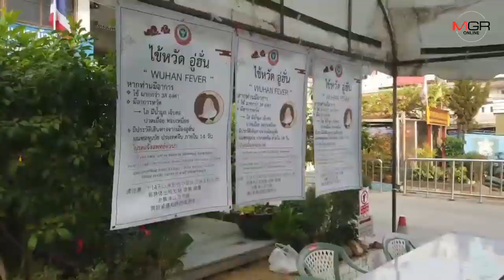ระทึก!แม่สอดฟ้าปิดหมอกควันหนาทึบ เครื่องบิน “อนุทิน”ล้อไม่กาง ต้องบินกลับลงดอนเมืองแทน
17/02/2020 ระทึก!แม่สอดฟ้าปิดหมอกควันหนาทึบ เครื่องบิน “อนุทิน”ล้อไม่กาง ต้องบินกลับลงดอนเมืองแทน

ตาก – ระทึกกันทั่ว.. “รองนายกฯอนุทิน” ขับเครื่องบินนัดประชุมด่วนติดตามสถานการณ์โควิด-19 ชายแดนแม่สอด แต่เจอฟ้าปิดหมอกควันคลุมชายแดนหนาทึบ จนล้อเครื่องบินไม่กาง ต้องบินกลับลงดอนเมืองพร้อมประชุมทางโทรศัพท์แทน